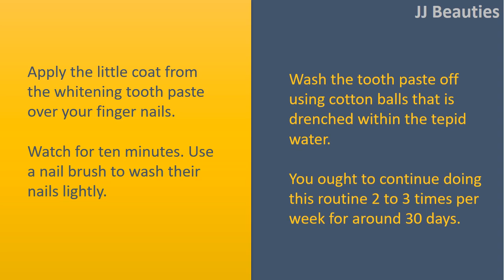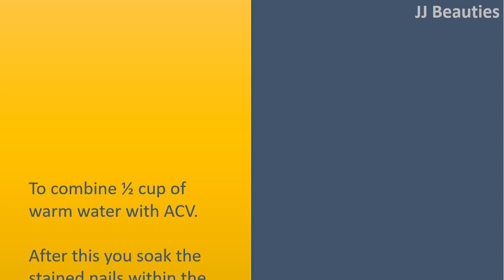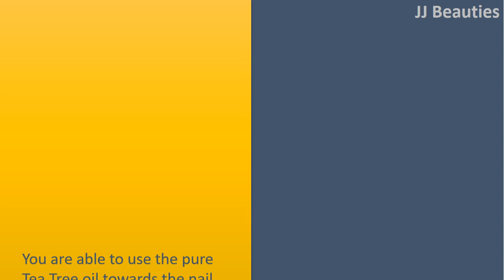how to get rid of air bubbles on nails - Tooth paste & Apple Cider Vinegar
How to get rid of Air Bubbles on Nails.

Whitening Tooth paste.
Apply the little coat from the whitening tooth paste over your finger nails.
Watch for ten minutes. Use a nail brush to wash their nails lightly.
Wash the tooth paste off using cotton balls that is drenched within the tepid water.
You ought to continue doing this routine 2 to 3 times per week for around 30 days.

To combine ½ cup of warm water with ACV.
After this you soak the stained nails within the solution for 25 minutes.
Next, pat dry their nails completely using a soft towel.
It's suggested to continue doing this 3 times each day for around 30 days to get rid of the problem and reduce discoloration.

Hydrogen Peroxide.
You need to use this solution that is just 3% Hydrogen Peroxide.
Then, pour 3 to 4 teaspoons Hydrogen Peroxide into ½ cup water, Combine them well.
Next, soak your nails into this solution for around minutes.
Have a toothbrush to lightly scrub their nails. Rinse your nails by water.
You ought to apply this solutionce weekly for couple of months.

You are able to use the pure Tea Tree oil towards the nail beds while using eye dropper.
Wait for couple of minutes before washing with tepid water.
Apply this 2 times each day for couple of months until you get great results.